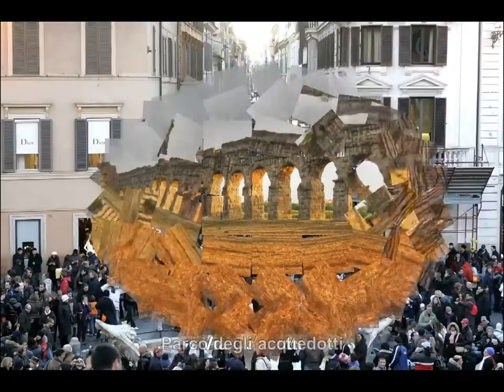Roma, la città eterna (Roma spogliata - Luca Barbarossa)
Omaggio a Roma con "Roma Spogliata" di Luca Barbarossa in sottofondo.